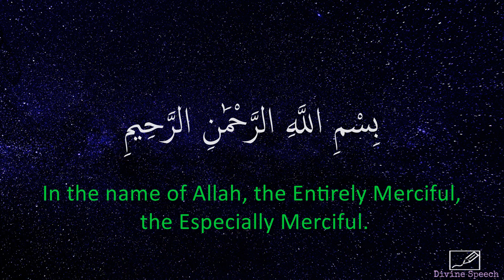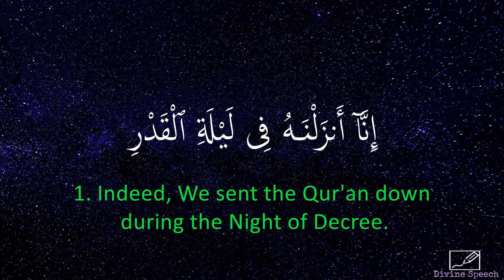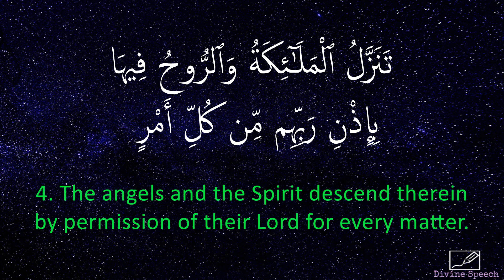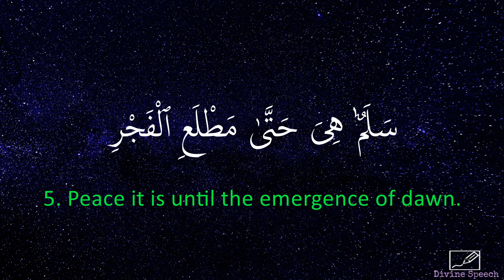Surah Al-Qadr - Idrees Abkar | English Translation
Chapter 97 (Surah Al-Qadr) of the Holy Quran recited by Idrees Abkar